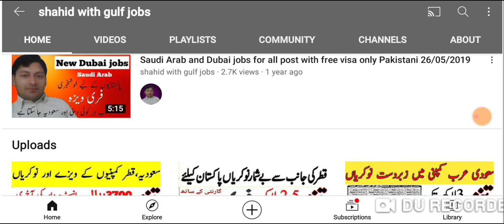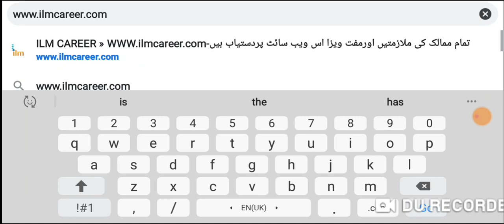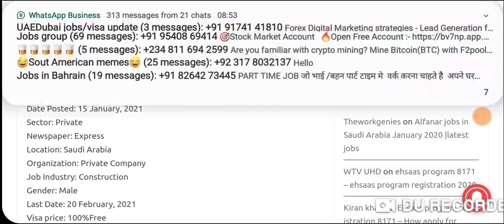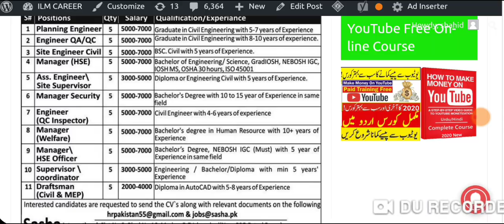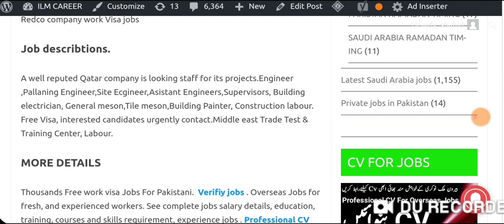Latest Thousand Free Work Visa Jobs in Qatar || Easy Interview Questions | Free Food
Free visa Jobs In Qatar
Free Visa and Free Tickets in Qatar 2021
Latest Visa Jobs In Qatar For Pakistani 2021
Thousand Free work visa Jobs 2021
Excellent Vis Jobs in Qatar
Qatar Visa jobs For fresher 2021
Latest Jobs vacancies For Pakistani
New Vacancies For Pakistani 2021

Thankio For Watching  This Video